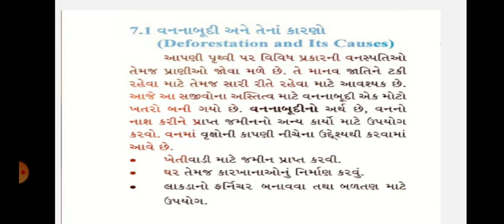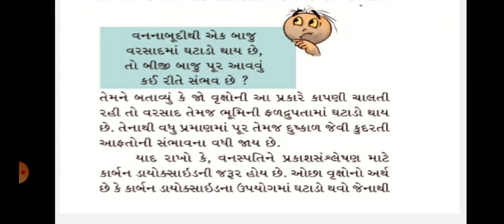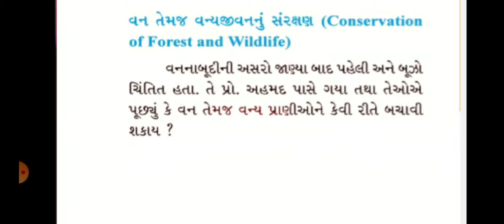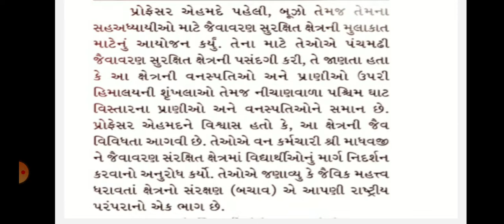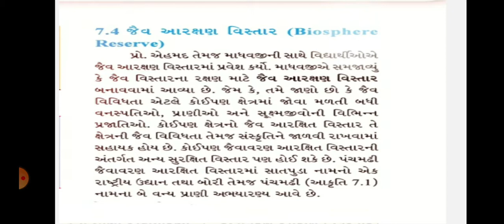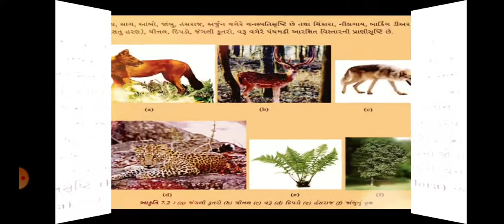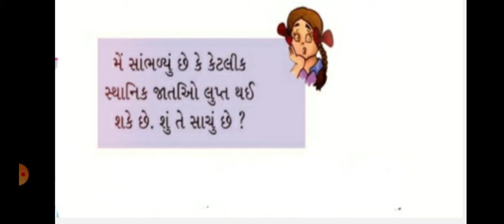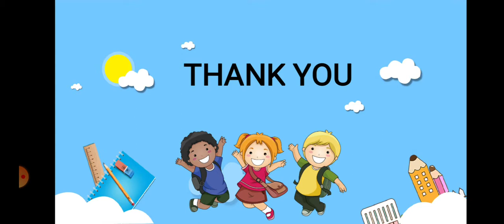R.H.KOTAK PRIMARY SCHOOL ધોરણ - 8 વિજ્ઞાન પાઠ- 7 વનસ્પતિ અને પ્રાણીઓ નું સંરક્ષણ ભાગ 1